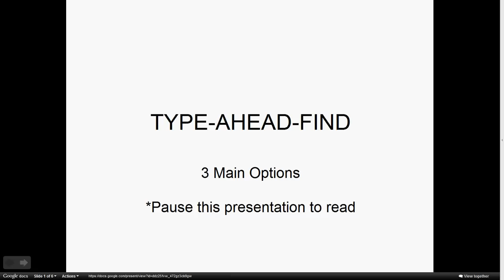Type-ahead-find options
Type-ahead-find extensions: video about options